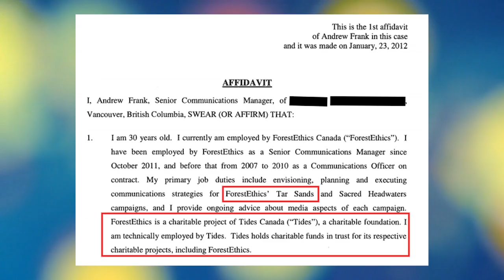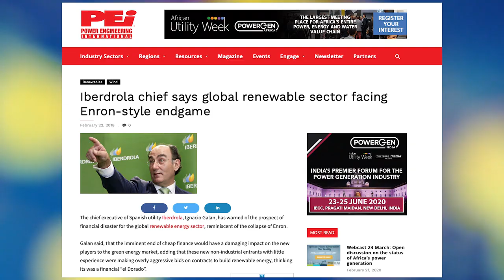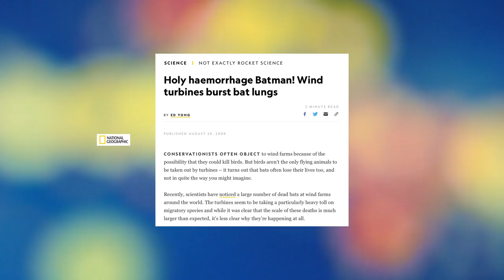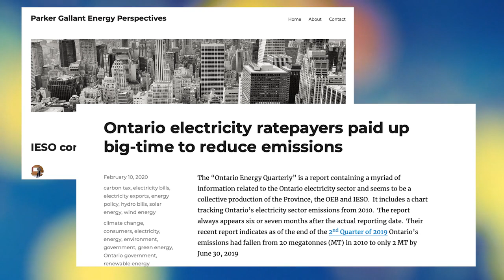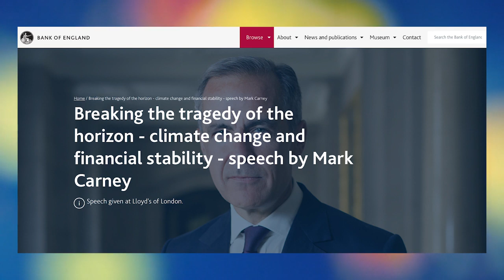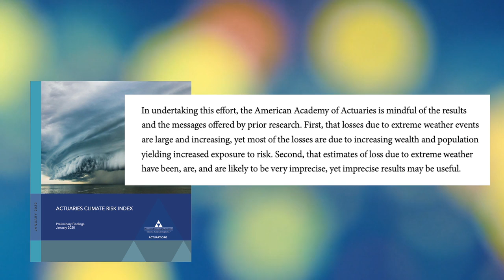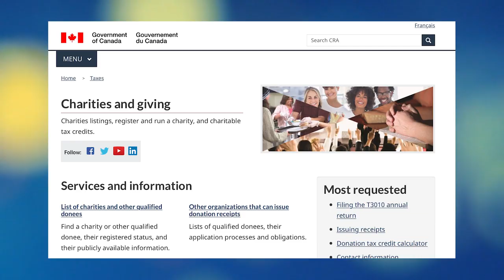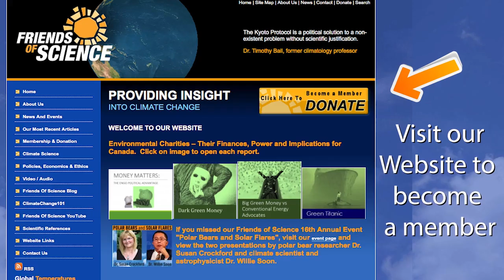RRSPs and Climate? How is this charitable activity?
Tides Canada, widely considered to be the main funder/driver of the Tar Sands Campaign against the Alberta oil sands, is pushing pension fund trustees to invest in renewables. TIDES is running a "SHIFT" campaign - but we're asking "How is this Charitable Activity?" ...and you should ask the same question. All renewables are made from oil, natural gas and coal. No matter how hard renewables activists try to claim they are enacting "ESG" - environment, social and governance standards that are superior to those of conventional fuel providers, in fact all renewables are made from oil, natural gas and coal. So investors are being duped on 'clean tech'. Though Mark Carney, former Bank of England/Bank of Canada governor made much of fears of climate change in his speech to Lloyd's of London in Sept 2015, he said an army of actuaries was not needed to evaluate the risk. In fact, actuaries don't see the climate risks he claims. And the Task Force on Climate Risk Disclosure was chaired by a person who had funded a climate hysteria report based on a simulation (RCP 8.5) that is framed as 'climate porn' by Roger Pielke, Jr. Maybe it is time that we demand investment in our own Canadian industries - time that we JumpStartCanada and abandon these false prophets with fake moral ESG standards and false evaluation of what makes the world work. Ask the Canada Revenue Agency about TIDES' push to change investments. Ask them "How is this charitable activity?"